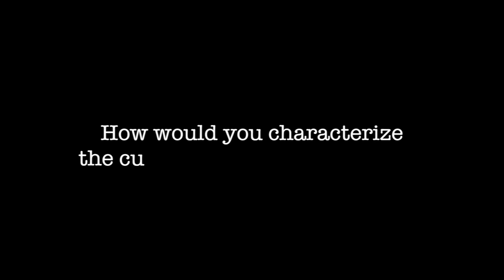Antonio García discusses the mobilizations in Colombia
Antonio García, Commander of the National Liberation Army (ELN), spoke in an exclusive interview to discuss the current wave of mobilizations happening across Colombia and Latin America. He also denounced the attitude of the Colombian Government to obstruct negotiations with all actors of the political and social opposition.